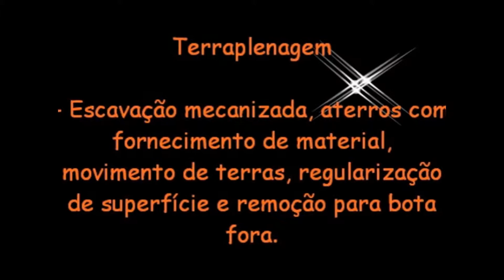Demolidora Relâmpago - Limpeza de terreno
Trabalhamos sempre empenhados em oferecer aos nossos clientes plena satisfação.

Visita no local da obra para orçamento sem compromisso.

Reduzindo o valor do seu orçamento de acordo com o material!